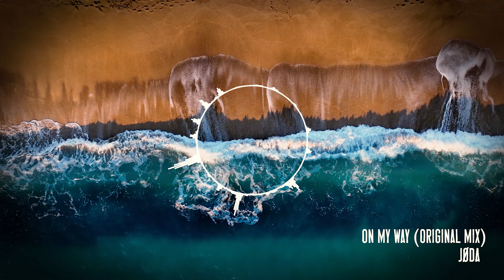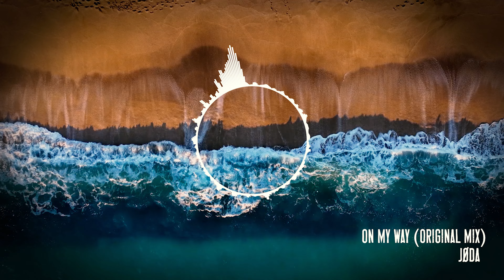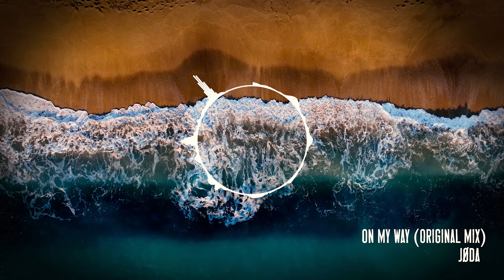JØDA - On My Way (Official Visualizer)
On My Way (Original mix)